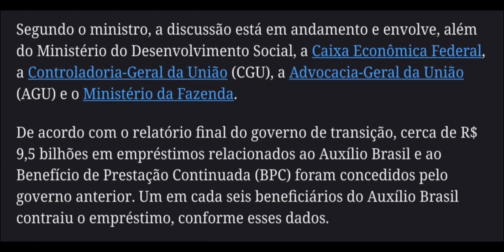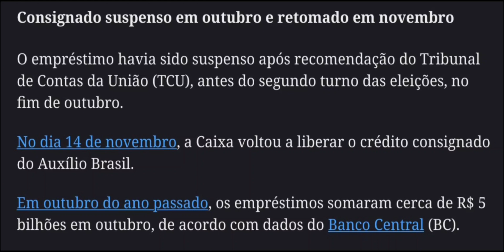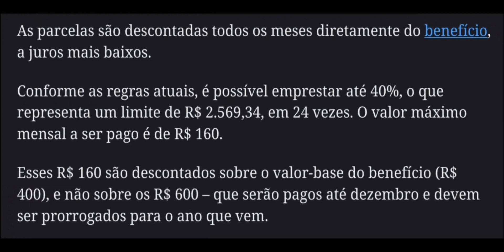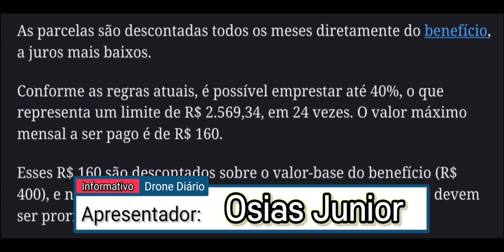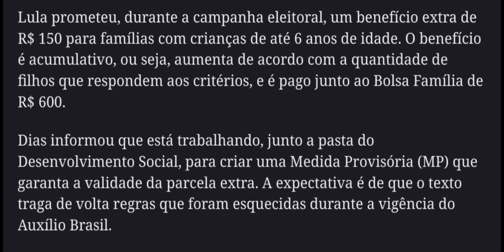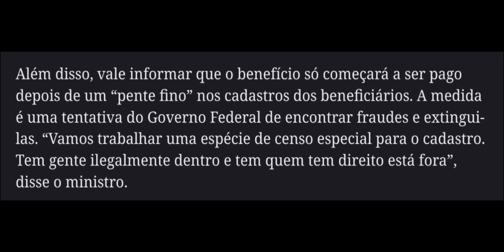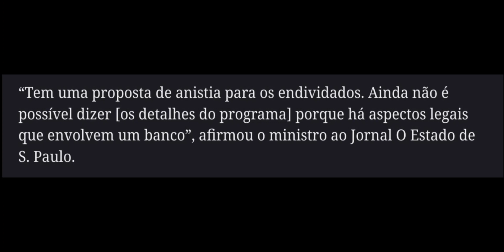Governo Prepara 2 Presentes Que Vão Emocionar Beneficiários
Compartilhe os Vídeos Desse Canal Para Ajuda Outras Pessoas

Notícias e Informações Todos os Dias

Deixe Seu Comentário Com Sugestões Para os Próximos Vídeos